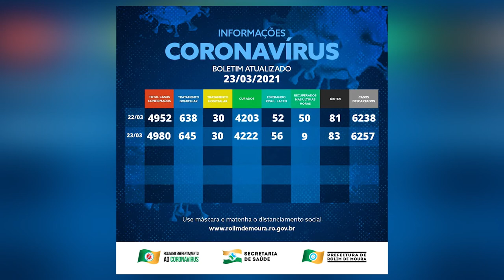Rolim de Moura registra 5 mortes nas últimas 24 horas por complicações da covid 19